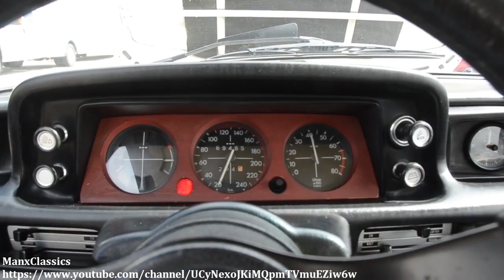10 Greatest Turbocharged Cars Ever Made